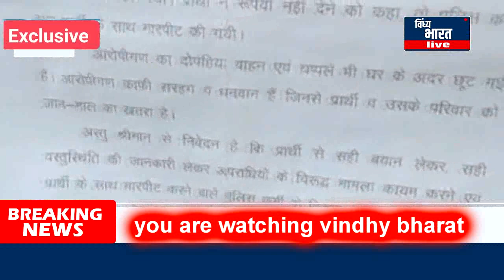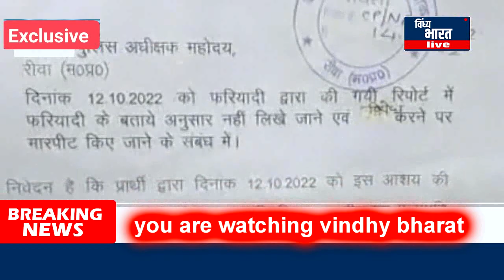चोरहटा पुलिस ने रिपोर्ट लिखने के बदले मांगे 10,000 , ना देने पर की मारपीट